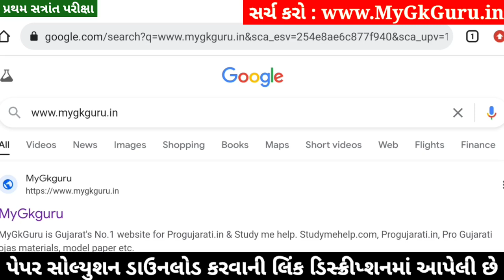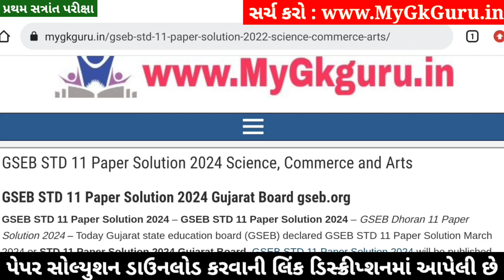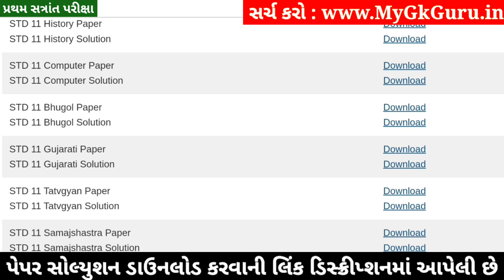STD 11 Gujarati Paper Solution 2024 50 Marks, STD 11 Gujarati First Exam Paper Solution 2024 October